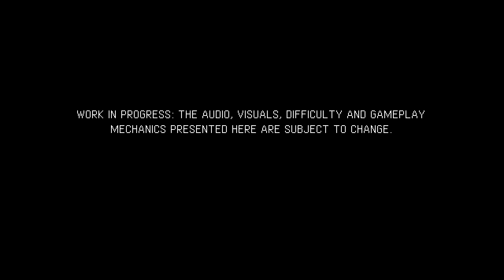Sea of Stars (Nintendo Switch) Demo - Part 2 of 2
Sea of Stars for Nintendo Switch. Demo Version.
Embark on a journey of peril and wonder as a Solstice Warrior in this turn-based RPG inspired by the classics
Sea of Stars tells the story of two Children of the Solstice who combine the powers of the sun and moon to perform Eclipse Magic, the only force capable of fighting off the monstrous creations of an evil alchemist known as The Fleshmancer.

• Engaging Turn-Based Combat - Timed hits, combo attacks, boosting, damage types and spellbreaking.
• Unshackled Traversal - Swim, climb, vault, jump off or hoist up as you traverse the world seamlessly.
• A Story Rich Adventure - Dozens of characters and story arcs will take you on a captivating journey.
• A World You Can Touch - Need a change of pace? Go sailing, cooking, fishing or find a tavern to relax.
Nintendo Switch gameplay. Genre: Adventure, Indie, Role-Playing. E10+ - Everyone 10+